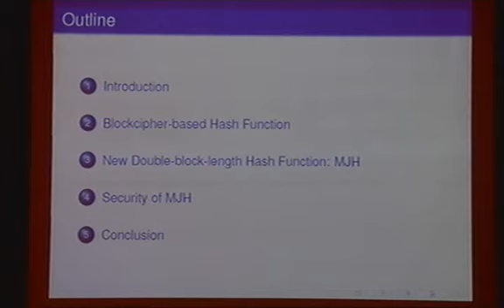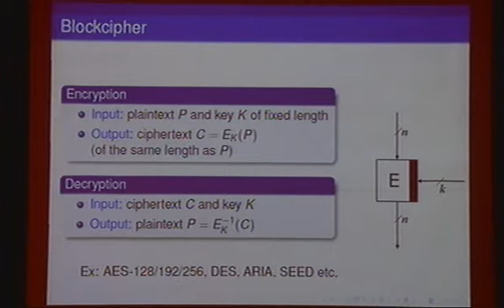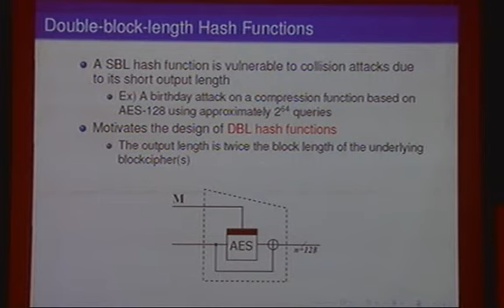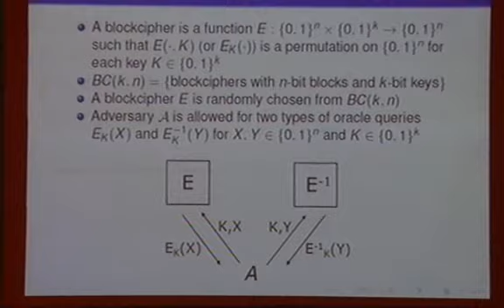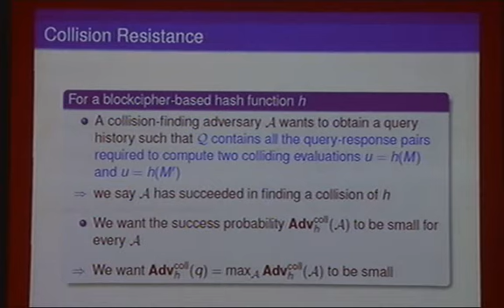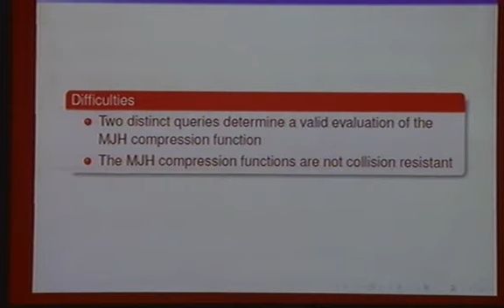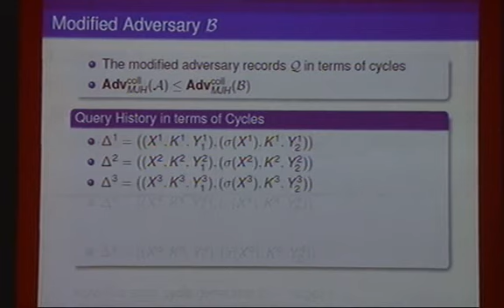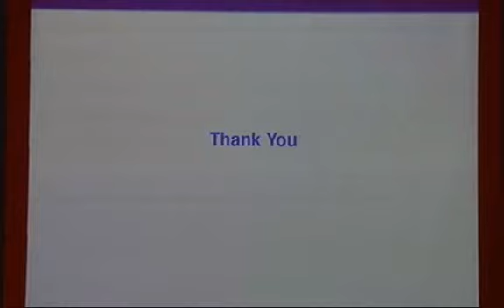Lee, Jooyoung (Sejong University) / A Fast Double-block-length Hash Function: MJH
NIMS Hot Topics Workshop on Mathematical Cryptology
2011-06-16